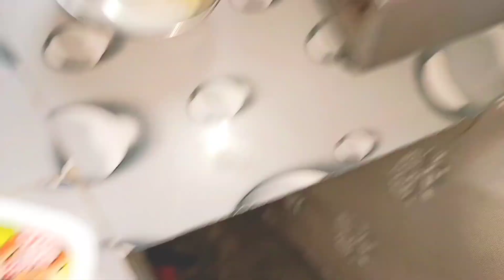ঈদ ৰ যা যোগাৰ ত ফুল খিনিক নো কিয় এৰিম| আলু পুৰি recipe দিছো একেবাৰে সহজ| Nasrin's vlogs